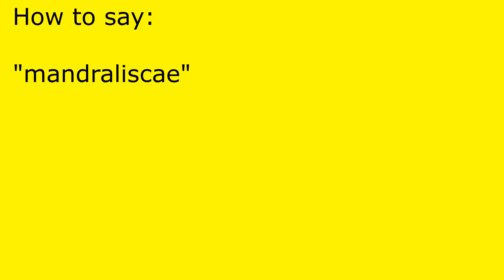How to pronounce mandraliscae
mandraliscae pronunciation.